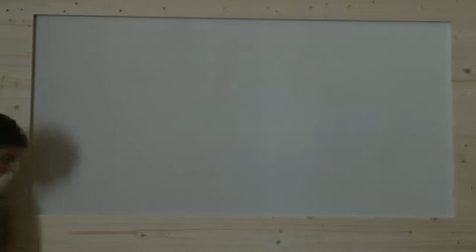Attention, moustiques !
Atelier réalisé par l'association Curiositez! en collaboration avec la compagnie BAO, dans le cadre des Portes du temps au château d'Espeyran.